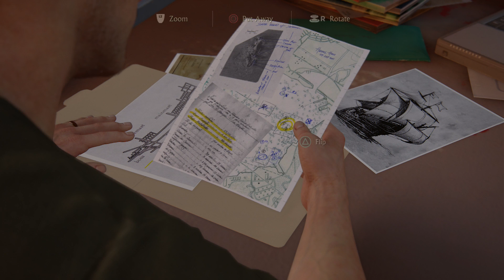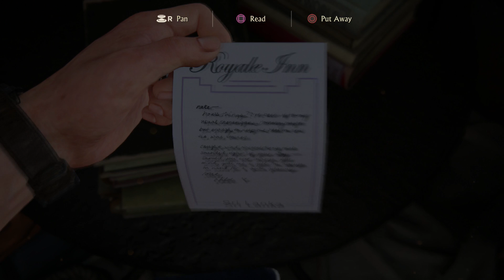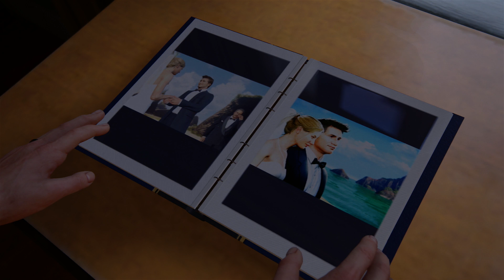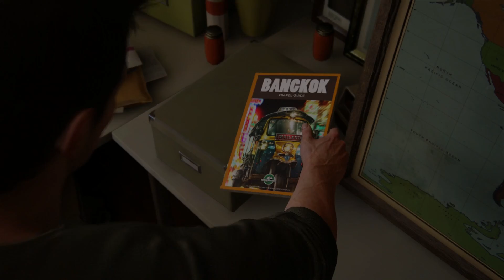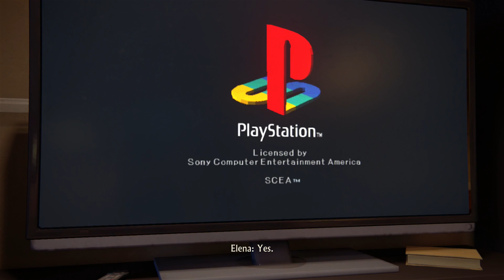Uncharted 4 - A Thief's End "A Normal Life" - Part 4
Dive into a new adventure with Nathan Drake in Uncharted 4: A Thief's End. Play as Drake, the game's protagonist, and hunt for buried treasure throughout the game while fending off enemies and learning new combat skills. Updated multiplayer features let you learn supernatural abilities and control Drake's sidekicks in Uncharted 4: A Thief's End for PlayStation 4.

Several years after his last adventure, retired fortune hunter, Nathan Drake, is forced back into the world of thieves.
• With the stakes much more personal, Drake embarks on a globe-trotting journey in pursuit of a historical conspiracy behind a fabled pirate treasure.
• His greatest adventure will test his physical limits, his resolve, and ultimately what he's willing to sacrifice to save the ones he loves.